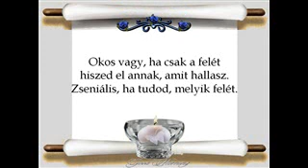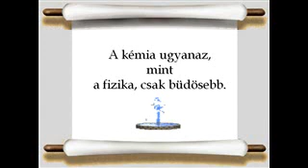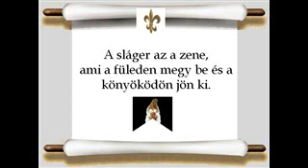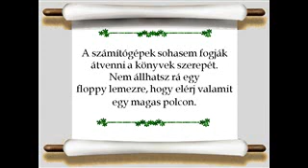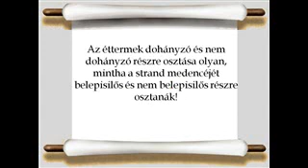Zorba...Jópofa közmondásokkal:)))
Jó szórakozást,és szép napot:))